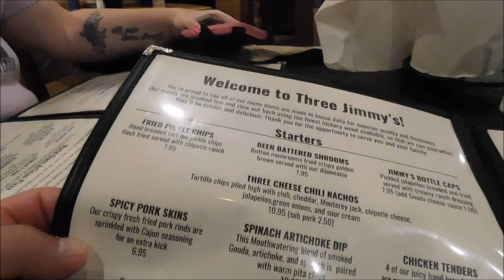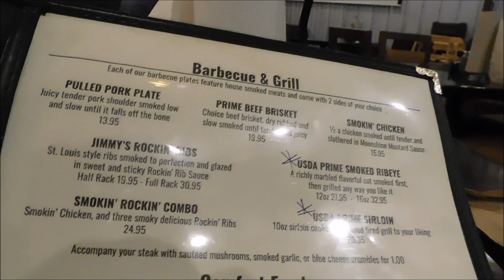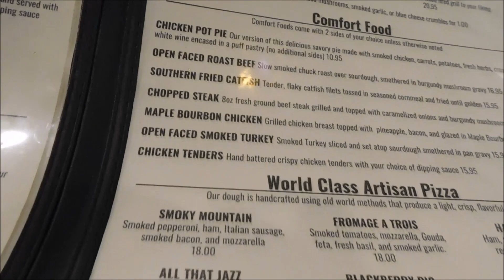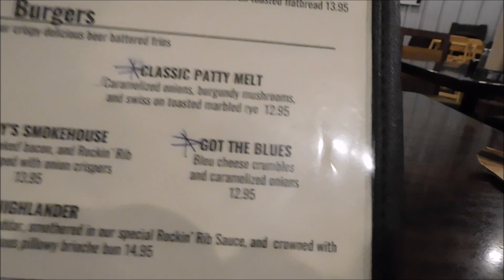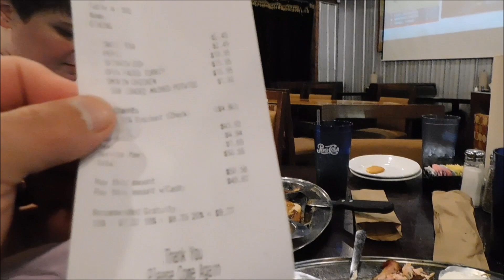Three Jimmy's Good Time Eatery, Gatlinburg Tennessee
Join us as we go to Three Jimmy's Good Time Eatery in Gatlinburg Tennessee

Three Jimmy's Good Time Eatery